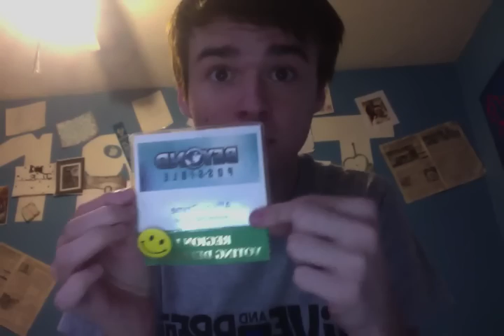My First HOSA State Leadership Conference.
very emotional.